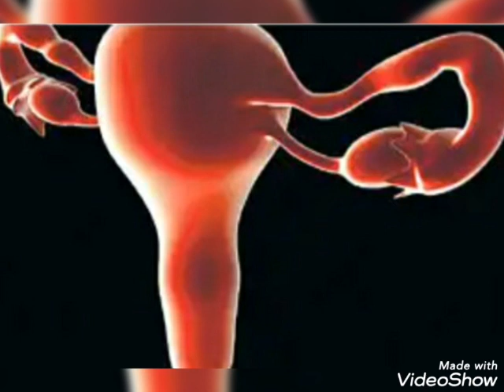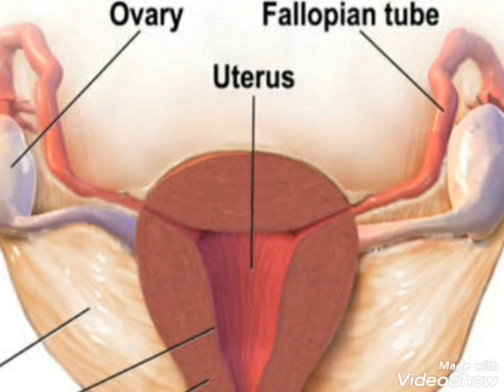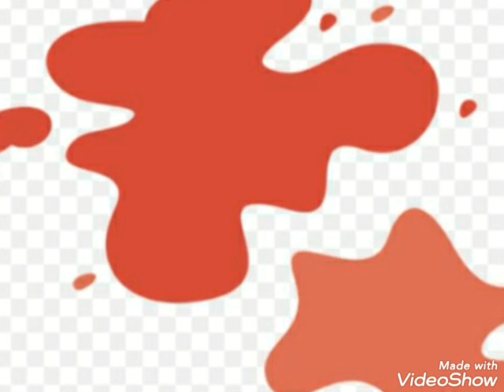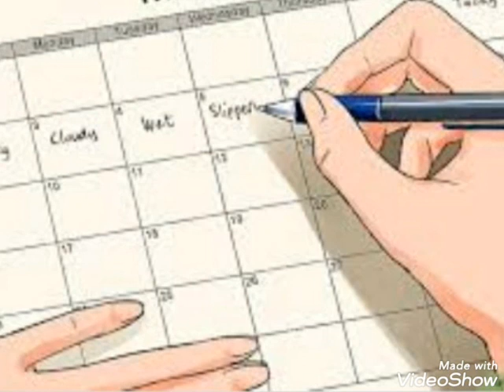इस महीने Ovulation Hoga Ya Nahiकैसे पता करें?पीरियड से जाने Ovulation के बारे मेंBestcareofpregnenc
Is mahine ovulation hoga ya nahi kaise pta kre, period se jane apne ovulation k bare me, ovulation symptoms, ovulation day, period cycle, how to know about ovulation, menstrual cycle, ovulation time, periods, इस महीने ovulation होगा या नहीं कैसे पता करें, मासिक चक्र, बेस्ट केयर आफ प्रेग्नेंसी, केयर आफ प्रेग्नेंसी,